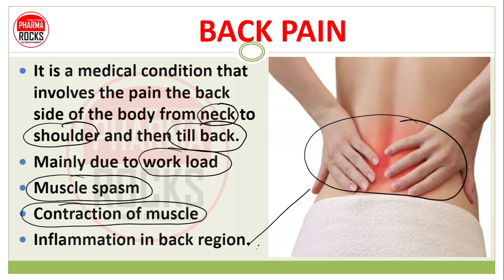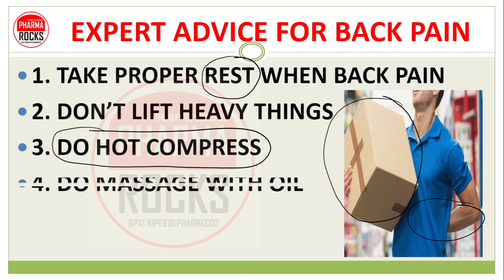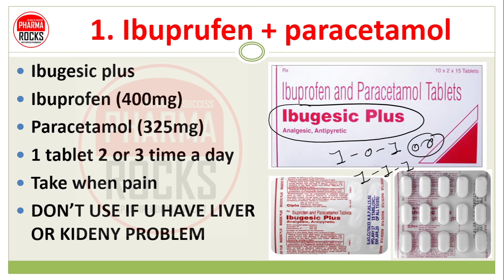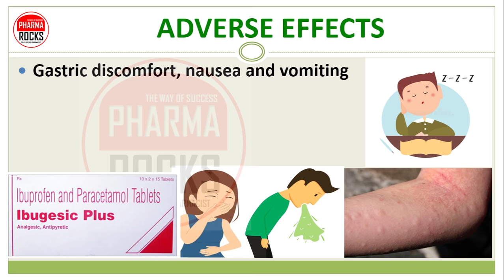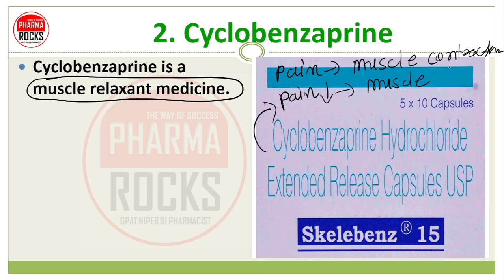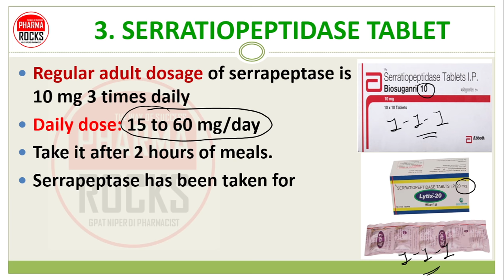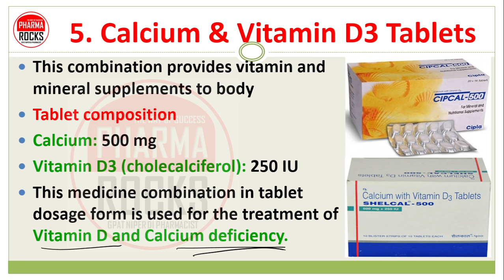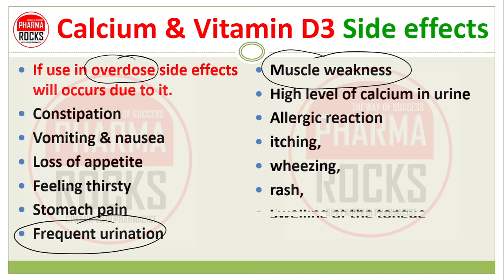5 BEST MEDICINE BACK PAIN, 5 सबसे अच्छी कमर दर्द की दवा, पीठ दर्द, गर्दन में दर्द और अकड़न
ASSISTANT PROFESSOR
FOUNDER PHARMAROCKS
PHD SCOLAR (GTU AHMEDABAD)

📚 STUDY MATERIAL
👨🏼‍🏫 VIDEO LECTURE
📊 TEST SERIES

5 BEST MEDICINE BACK PAIN,
Best 5 pain killer medicine,
5 सबसे अच्छी कमर दर्द की दवा,
सबसे अच्छी 5 कमर दर्द की दवा,
कमर दर्द,
पीठ दर्द,
गर्दन में दर्द और अकड़न,

BACK PAIN,
It is a medical condition that involves the pain the back side of the body from neck to shoulder and then till back,
Mainly due to work load,
Muscle spasm,
Contraction of muscle,
Inflammation in back region,
यह एक चिकित्सीय स्थिति है जिसमें शरीर के पिछले हिस्से में गर्दन से कंधे तक और फिर पीठ तक दर्द होता है,
मुख्य रूप से काम के बोझ के कारण,
मांसपेशी में ऐंठन,
मांसपेशियों का संकुचन,
पिछले हिस्से में सूजन,

5 BEST MEDICINE FOR BACK PAIN,
1. Any pain killer Aceclofenac or Diclofenac or Ibuprufen or paracetamol or combination
2. Cyclobenzaprine
3. Serratiopeptidase
4. Macvestin tablet
5. Calcium and vitamin D3

EXPERT ADVICE FOR BACK PAIN,
1. TAKE PROPER REST WHEN BACK PAIN
2. DON’T LIFT HEAVY THINGS
3. DO HOT COMPRESS
4. DO MASSAGE WITH OIL
5. VISIT PHYSIOTHERAPYST

पीठ दर्द के लिए विशेषज्ञ की सलाह
1. पीठ दर्द होने पर उचित आराम करें
2. भारी चीजें न उठाएं
3. हॉट कंप्रेस करें
4. तेल से मालिश करें
5. फिजियोथेरेपिस्ट पर जाएँ

1. ACECLOFENAC DOSE
100 mg BD
Start with low dose

1. DICLOFENAC DOSE
50mg TDS or BDS
50 mg two time also enough

SIDE EFFECTS OF DICLOFANAC/ACECLOFENAC,
Vomiting,
Stomach pain
Epigastric pain,
Nausea,
Indigestion,
Diarrhea,
Heartburn,

Ibuprufen + paracetamol
Ibugesic plus,
Ibuprofen (400mg)
Paracetamol (325mg)
1 tablet 2 or 3 time a day
Take when pain
DON’T USE IF U HAVE LIVER OR KIDENY PROBLEM

IBUPRUFEN,
400 to 800mg TDS
Start with lower dose
(children 20mg/kg/day)

PARACETAMOL DAILY DOSE,
Maintain a gap of 4-6 hours between each dose of 500 mg paracetamol
Take maximum 3-tablets per day.
500 mg three times a day (1-1-1)
Maximum dose for adult 4000 mg/day
Maximum safe dose for adult 2000 mg/day
For children below 8 year 500mg/day
Only use if you have FEVER OR PAIN OR BOTH

ADVERSE EFFECTS,
Gastric discomfort,
nausea and vomiting,
Gastric erosion and occult blood loss
Dizziness,
blurring of vision,
tinnitus
Rashes,
itching and other hypersensitivity,

Cyclobenzaprine,
Cyclobenzaprine is a muscle relaxant medicine.
It works by blocking nerve impulses (or pain sensations) that are sent to your brain.
Reduce muscle pain and back pain
DOSE: 15 mg OD

Cyclobenzaprine
Dry mouth.
Dizziness.
Fatigue.
Constipation.
Drowsiness.
Nausea.
Heartburn.

SERRATIOPEPTIDASE TABLET FOR BACK PAIN,
Regular adult dosage of serrapeptase is 10 mg 3 times daily
Daily dose: 15 to 60 mg/day
Take it after 2 hours of meals.
Serrapeptase has been taken for
1 to 2 weeks as anti-inflammatory agent
Up to 4 weeks as a mucolytic agent.

SERRATIOPEPTIDASE SIDE EFFECTS,
Nausea & Vomiting.
Stomach pain.
Skin reactions.
Muscle and joint pain.
Poor appetite.
Cough.
Blood clotting disturbances.

MACVESTIN TABLETS FOR BACK PAIN,
MACVESTIN TABLETS are class of medication called  nutritional supplement for health.
MACVESTIN is brand name of tablet and it contain Univestin.
Basically use for treatment and prevention of  Joints and pain related problem of our body

MACVESTIN TABLETS,
500 mg OD
250 mg BD
Maximum 2 tablets to be taken as per direction and advice by healthcare provider
MACVESTIN TABLETS SIDE EFFECTS,
SOME COMMON SIDE EFFECTS OF MACVESTIN TABLETS
1. Nausea.
2. Vomiting
3. Stomach upset
4. Indigestion.
5. Headache.
Calcium & Vitamin D3 Tablets for back pain,
This combination provides vitamin and mineral supplements to body
Tablet composition
Calcium: 500 mg
Vitamin D3 (cholecalciferol): 250 IU
This medicine combination in tablet dosage form is used for the treatment of Vitamin D and Calcium deficiency.
Calcium & Vitamin D3 Daily dose,
Take only 1 tablet per day. 0-0-1,
Calcium & Vitamin D3 Side effects
If use in overdose side effects will occurs due to it.
Constipation
Vomiting & nausea
Loss of appetite
Feeling thirsty
Stomach pain
Frequent urination
Muscle weakness
High level of calcium in urine
Swelling of the tongue
Swelling of the throat